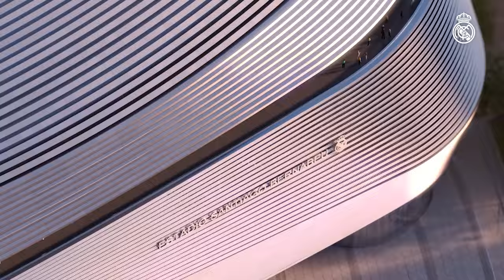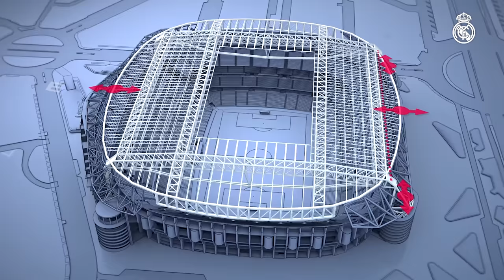The SENSATIONAL SKYWALK at the NEW Santiago Bernabéu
Enjoy the final episode of our Santiago Bernabéu renovation works series, in which we focus on the sensational skywalk which is being installed at our stadium. We found out how the sensational 360º viewpoint, the skywalk, is being built on level 10 of the Santiago Bernabéu. The skywalk, which is as long as two athletics tracks, will provide spectacular views for visitors to the Bernabéu.